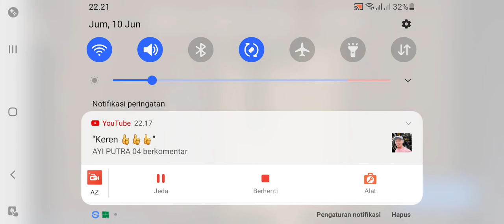Feeding Frenzy Android Stage 16 Nostalgia Game Ikan Pc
Ok guys jangan lupa like share dan subscribe dan bagi yang ingin donasi kechannel ini bisa klik link berikut agar mendapatkan banyak lagi konten game menarik lainnya 🙏🙏 (kalo gak donasiya gak papa)😁